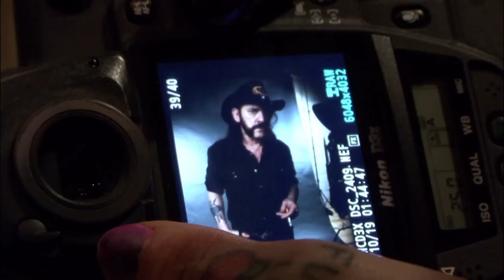Lemmy - The Movie (Ltd. Black Edition) // Offizieller Trailer Deutsch HD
Lemmy - The Movie erscheint am 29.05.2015 auf Blu-ray und DVD.

Mit “LEMMY” liefern die Regisseure Greg Olliver und Wes Orshoski den schonungslosen Einblick in das unglaubliche Leben des legendären Heavy Metal-Pioniers Lemmy Kilmister, Frontmann der mitunter einflussreichsten Kult-Band aller Zeiten: MOTÖRHEAD.

Seit mehr als vier Jahrzehnten kreuzt Lemmys von Drogen und rauer Stimme gekennzeichnete Karriere einschlägige Momente der Rock-Geschichte: Er sah die Beatles im Cavern Club, arbeitete als Roadie für Jimi Hendrix, unterrichtete Sid Vicious und spielte sowohl in Merseybeat und Psychedelic Rock Bands, bevor er begann Punk und Metal zu vereinen und schließlich MOTÖRHEAD ins Leben rief.

Währenddessen inspirierte er weitere Showgrößen des Rock‘n’Roll wie z.B. Dave Grohl, Slash und Metallica - alle sind in “LEMMY” vertreten, neben Ozzy Osbourne, Alice Cooper und vielen weiteren...

Dieser Film zeigt den Godfather of Heavy Metal hautnah, unverfälscht und auf eine enorm humorvolle Art und Weise!